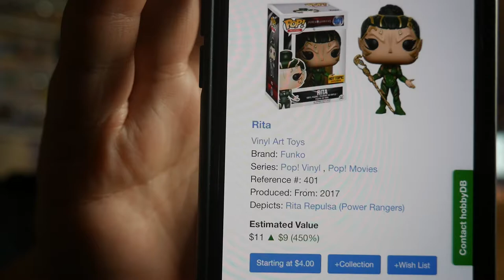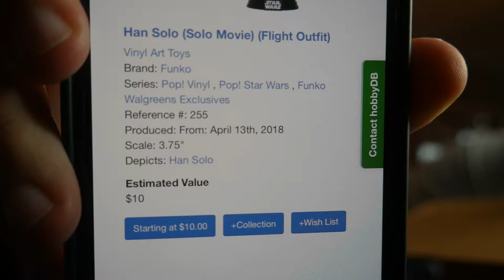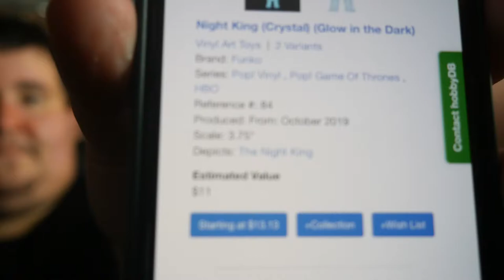Preorders and a Mystery Box from Spastic Collectibles